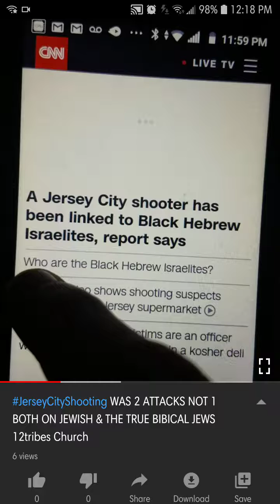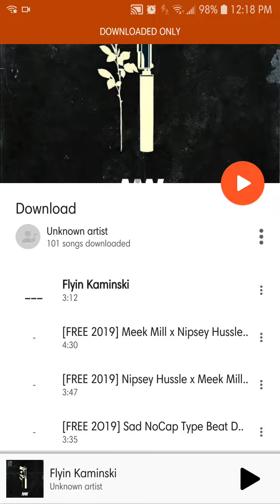WickedIsraelite Couple gives ALL 12TRIBESHebrewISRAELITES BAD IMAGE ON CNN BREAKING NEWS HEADLINES